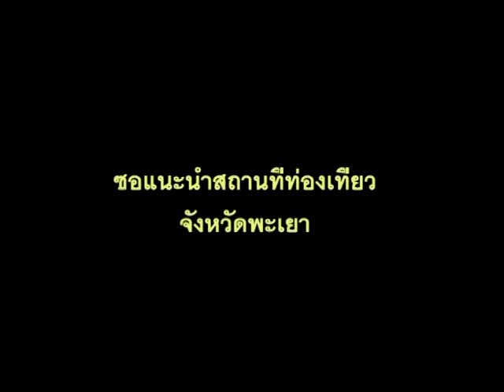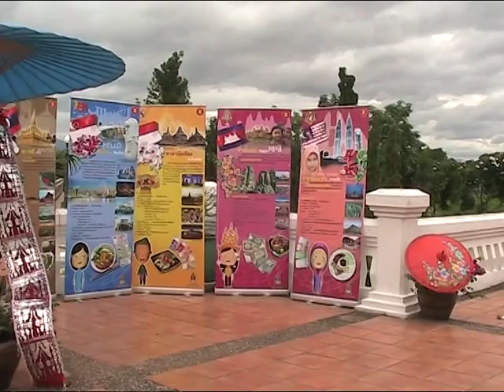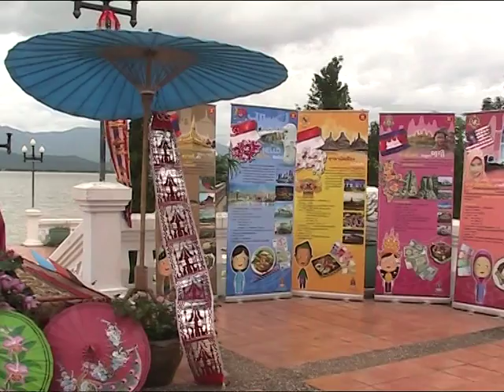ซอแนะนำสถานที่ท่องเที่ยวจังหวัดพะเยา